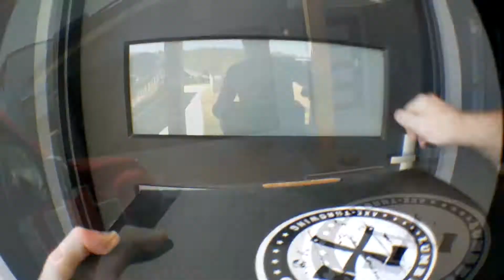The Apocalypse Pack Delivery Day!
Nothing beats Delivery Day, especially during isolation and even more so when you’ve ordered your very own Lumber Punks Apocalypse pack!

Do Isolation in style with the Apocalypse Pack, perfect for yourself or even as a gift that keeps on giving.

MUSIC || AXES || PEOPLE